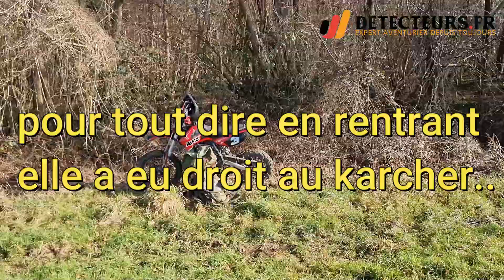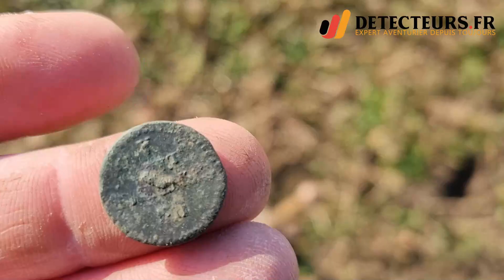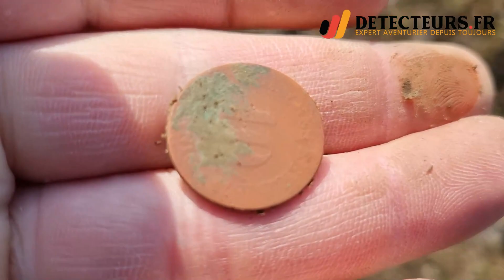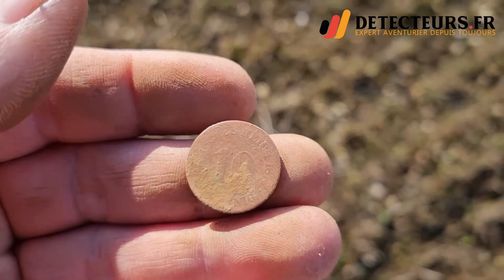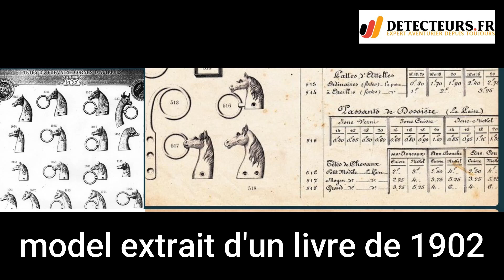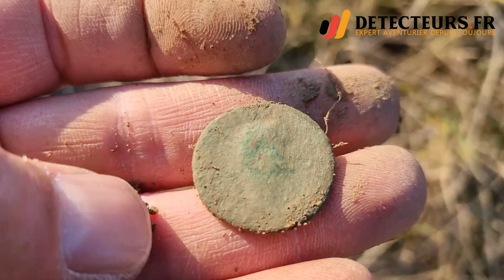Détection de métaux 2022 : le garrett apex s'offre une sortie en prairie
Hello!

Dans cette vidéo de détection de métaux en 2022, je vous propose de suivre le garrett Apex qui s'attaque a une prairie! Quelques belles et surprenantes/troublantes trouvailles nous y attendait!!

Lien vers le Garrett Apex en version disque VIPER  :
Je vous ai obtenu 5% de remise sur  tout leur site (Détection, orpaillage et pêche à l'aimant) hors promotion en plus du port gratuit dès 150 euros d'achat!

lien dans la bannière de la chaine OU tapez
"Yann soixante sept sixcent" sur FB

 A bientôt !